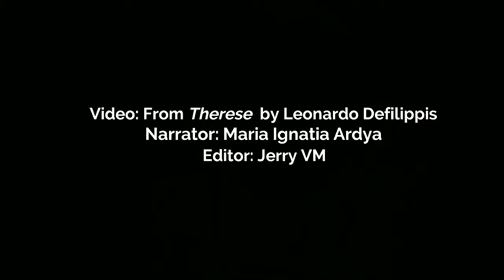The Little way of St Therese of Child Jesus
Through what she did and wrote  St. Therese  showed how, in the daily business of life, we can make sure that we are advancing along the path of perfection. She called it “the little ways of spiritual childhood”. Benedict XV said that it holds “the secret of sanctity” and Pius XI declared that “human society would be reformed and restored if this way of spiritual childhood were followed".